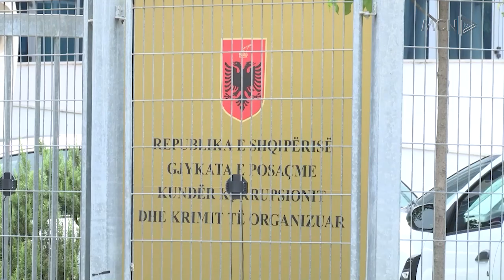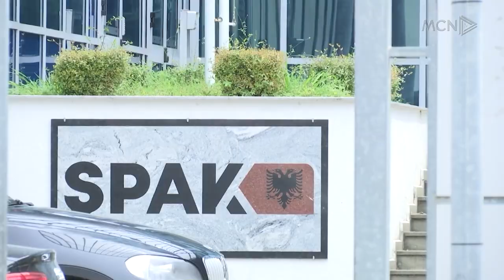Alibeaj: PS dhe Rithemelimi i hapën luftë SPAK/ Caktohen 4 ekspertët për reformën zgjedhore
Sekretari i përgjithshëm i Partisë Demokratike Enkelejd Alibeaj akuzoi Partinë Socialiste dhe grupin parlamentar të Partisë Demokratike se me aktin e amnistisë penale i kanë hapur luftë SPAK.
Por teksa Alibeaj bëri këto akuza, në kryesinë e Kuvendit u mblodh grupi i punës për reformën zgjedhore të cilët caktuan 4 ekspertët që do të punojnë për ndryshimet.
Bylykbashi tha se duhet të kthehen te marrëveshja e 5 qershorit 2020.